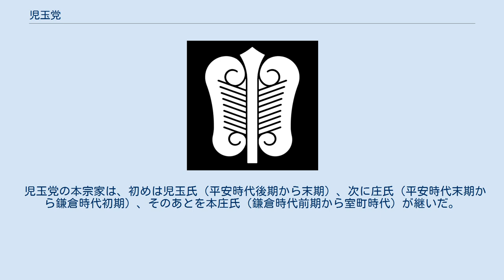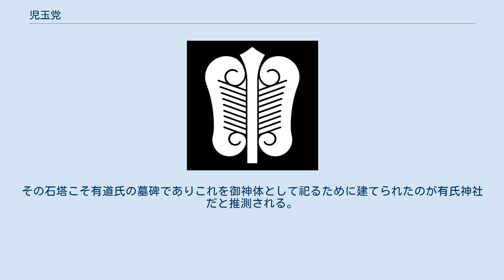児玉党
児玉党（こだまとう）は、平安時代後期から鎌倉時代にかけて武蔵国で割拠した武士団の一つ。
主に武蔵国最北端域全域（現在の埼玉県本庄市・児玉郡付近）を中心に入西・秩父・上野国辺りまで拠点を置いていた。
 武蔵七党の一つとして数えられる児玉党は諸々の武士団の中では最大勢力の集団を形成していた。
本宗家の家紋（紋章）は、軍配団扇紋であるが、随身・随兵して行くことで諸氏による派生紋・続葉紋が生まれた。
その後、時代の流れと共に各地へ散らばってゆく。
児玉党をはじめとする武蔵七党の各武士団・諸氏族は蒙古襲来（元寇）に備えるため鎌倉幕府の命により西方遠くは、安芸国・九州（最西は、小代氏の肥後国・野原荘）まで及びその防備につくため下向し土着してゆく。
 氏祖は、藤原北家流・藤原伊周の家司だった有道惟能が藤原伊周の失脚により武蔵国に下向し、その子息の有道惟行が神流川の中流部にあった阿久原牧を管理し、ここに住して児玉党の祖となった有道氏である。
また「有」とは、有道氏の略称として伝わる。
子孫の多くは神流川の扇状地に広がって、猪俣党と共に児玉の条里地域を分けていた。
牧に発し、子孫が条里地域に広がっている。
 児玉党の本宗家は、初めは児玉氏（平安時代後期から末期）、次に庄氏（平安時代末期から鎌倉時代初期）、そのあとを本庄氏（鎌倉時代前期から室町時代）が継いだ。
この3氏族の内、庄氏は戦国時代の備中国で華々しい活躍を見せることとなる。
また、本庄氏は東国における戦国時代の遠因となった五十子の戦い、つまり、その最前線地に立つこととなった。
 児玉（遠峰）氏は児玉郡の阿久原牧を運営しながら河内庄（河内村）を本拠地としたが、庄氏の時代となると、北方へ移り、児玉庄（栗崎村）を本拠地とした。
本庄氏は北堀村を拠点としながらも児玉庄を引き継いだと考えられる。
 古書などでは、児玉党を「武蔵七党中、最大にして最強の武士団」と書いているが、集団の規模が大きかったために滅びにくかったというだけのことであり、負け戦も少なくはない。
ただし、他の武蔵国の中小武士団と比べれば、長続きしたのも事実である。
南北朝以降は弱体化し、党の本宗家たる本庄氏も小田原征伐で没落し、事実上解体している。
弱体化の遠因は南朝廷側についたことと、本庄氏の拠点が武蔵国北部の国境付近、台地上であり、戦国時代ではその地理上、激戦区の一つと化してしまったことが挙げられる。
 「七党」と言う数の呼称ついて諸説あるが、当時有力な武士団が多数形成されていたことを現している。
 有道維行の生誕一千年を記念する石碑（平成十二年） 神社の北側にあった石塔を北東寄りに移した時、石塔の下から人骨が発掘された(伝承)。
その石塔こそ有道氏の墓碑でありこれを御神体として祀るために建てられたのが有氏神社だと推測される。